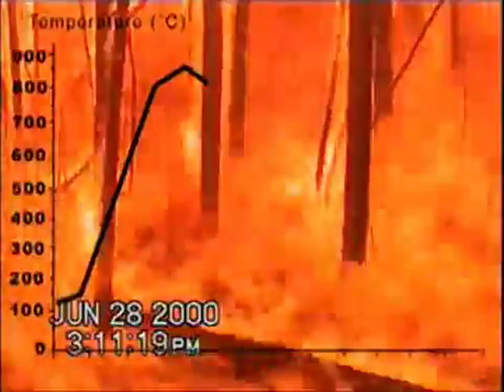'Milky Blort' - Stic Basin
the 4th visualisation of work-in-progress from Stic Basin's 2nd album by  guerilla film-maker 'the internet'